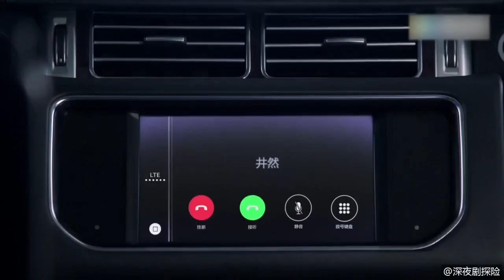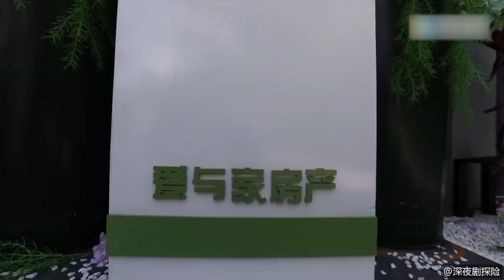【Chu Nhất Long】Tỉnh Nhiên Cut 4